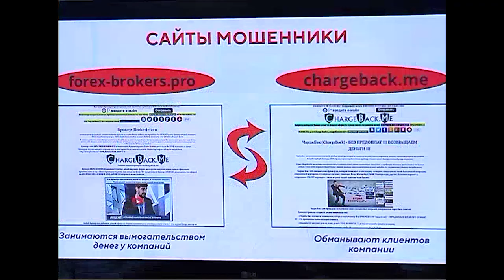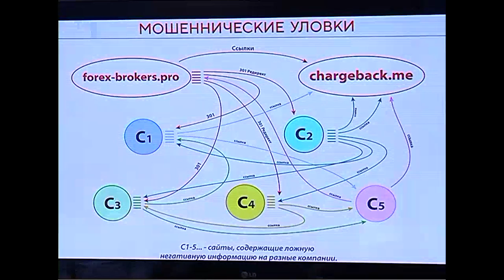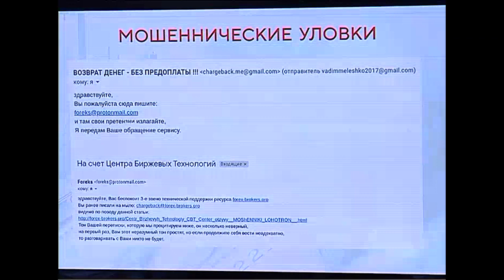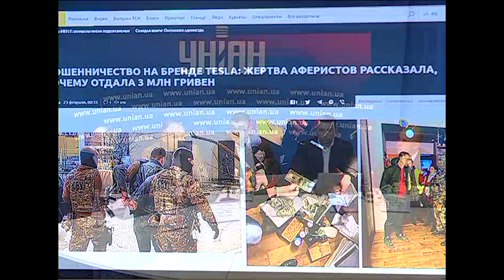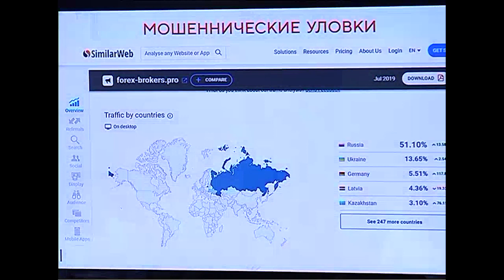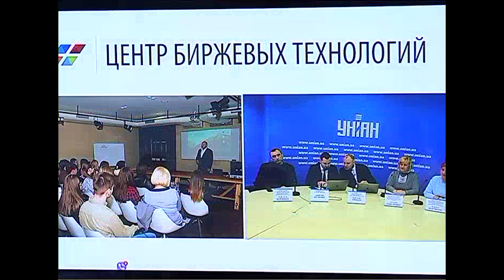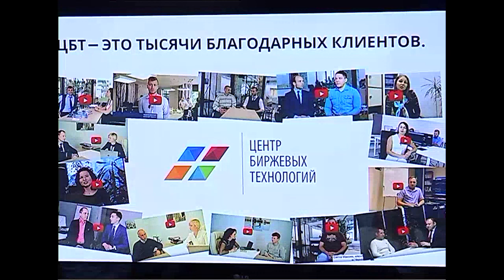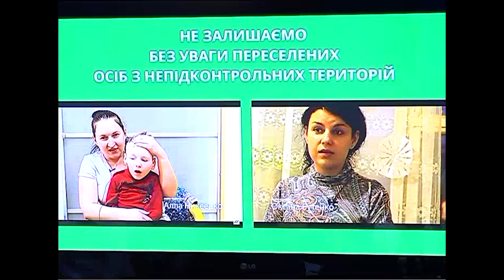Современные кибератаки на компании. Как защититься и противостоять им в текущих реалиях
Состоялась пресс-конференция на тему: "Современные кибератаки на компании. Как защититься и противостоять им в текущих реалиях". Организаторы: рекламная компания "Амиллидиус" и Центр Биржевых Технологий. В пресс-конференции приняли участие ведущие  эксперты компаний.